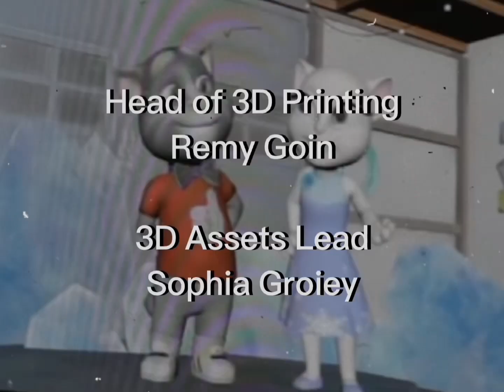Tom the brave (1984) 16mm Warped Cut